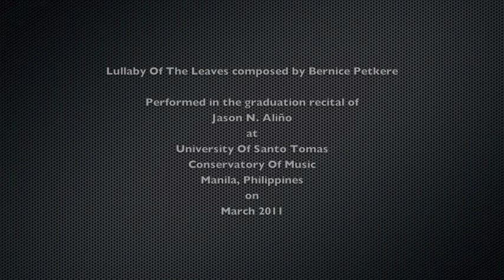Lullaby Of The Leaves (Bernice Petkere)Jason N. Aliño in a Graduation Recital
Lullaby Of The Leaves
composed by Bernice Petkere.

Jason Naranja Aliño's
March 2011 graduation recital at University Of Santo Tomas, Conservatory Of Music, Manila Philippines.

Musicians :

James Sace - Piano
Joseph Cabañero - Saxophone
JC Magsalin - Bass
Steven Mora - Drums
Jason Aliño - Guitar

Video taken by Adriane Macalipay